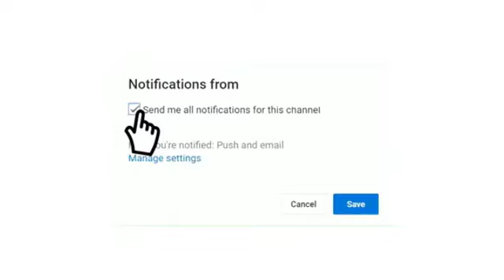موعد مباراة الهلال ضد الريان في دوري أبطال آسيا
بث مباشر مباراة الهلال ضد الريان في دوري أبطال آسيا
ملخص مباراة الهلال والريان
ملخص مباراة الهلال والريان اليوم
ملخص الهلال والريان اليوم كاملاً
ملخص الهلال والريان اليوم
Match between Al Hilal and Al Rayyan in the AFC Champions League
مباراة دوري أبطال آسيا: الهلال ضد الريان
تغطية كاملة لمباراة الهلال والريان في دوري أبطال آسيا

أهداف مباراة الهلال ضد الريان دوري أبطال آسيا 2024
تقرير مباراة الهلال والريان في دوري أبطال آسيا بتاريخ
لقطات مباراة الهلال والريان في دوري أبطال آسيا
نقاش حول مباراة الهلال ضد الريان في دوري أبطال آسيا
تحليل مباراة الهلال والريان في دوري أبطال آسيا 2024
تعليق حي على مباراة الهلال والريان في دوري أبطال آسيا
ملخص مباراة الهلال والريان في دوري أبطال آسيا
الريان والهلال
الهلال والريان
الريان والهلال
مباراة الهلال والريان
مباراة الريان والهلال في دوري أبطال آسيا
ملخص مباراة الريان والهلال
ملخص الهلال والريان
ملخص الريان والهلال
الهلال vs الريان
الريان vs الهلال
ملخص نادي الهلال والريان اليوم
ملخص اليوم الهلال والريان كاملة
ملخص الهلال ضد الريان
ملخص مباراة نادي الهلال اليوم
ملخص مباراة الريان اليوم
أهداف مباراة نادي الهلال والريان اليوم
أهداف مباريات اليوم الهلال والريان كاملة
أهداف الهلال والريان اليوم
نادي الهلال ضد نادي الريان
نادي الريان ضد نادي الهلال
مباراة نادي الهلال ضد نادي الريان
مباراة نادي الريان ضد نادي الهلال
نادي الريان vs نادي الهلال
نادي الهلال vs نادي الريان
نادي الريان ونادي الهلال
مباراة نادي الريان ونادي الهلال
ملخص مباراة نادي الهلال ونادي الريان
ملخص نادي الهلال ونادي الريان
مباراة الهلال ضد الريان اليوم
مباراة الريان ضد الهلال اليوم
ملخص مباراة الهلال ضد الريان دوري أبطال آسيا
أهداف الهلال ضد الريان
الهلال الريان اليوم
الريان الهلال اليوم
الهلال والريان اليوم
الريان والهلال اليوم
الهلال ضد الريان اليوم
بث مباشر مباراة الهلال والريان اليوم
بث مباشر مباراة الهلال والريان اليوم مباشر
الريان والهلال
الهلال ضد الريان
الريان ضد الهلال
الهلال ضد الريان
ملخص الهلال والريان
ملخص الهلال والريان
ملخص الهلال والريان
الريان vs الهلال
الهلال vs الريان
الريان ضد الهلال
الهلال ضد الريان
مباراة الريان ضد الهلال
مباراة الهلال ضد الريان
ملخص الريان ضد الهلال
ملخص مباراة الريان ضد الهلال
ملخص مباراة الهلال ضد الريان
أهداف مباراة الهلال والريان اليوم
أهداف نادي الهلال والريان اليوم
بث مباشر مباريات اليوم بث مباشر
مباراة الريان اليوم
مباراة الأرجنتين وهولندا
مباراة الريان والزعماء
الهلال vs الريان
الريان vs الهلال
بث مباشر الهلال والريان
مشاهدة مباراة الهلال والريان الآن
مشاهدة مباراة الهلال والريان اليوم
مشاهدة مباراة الهلال والريان اليوم بث مباشر
مباراة الهلال والريان الآن
مباراة الهلال ضد الريان الآن
الهلال والريان
مباراة الهلال والريان مباشر
مباراة الهلال والريان اليوم
مباراة الهلال والريان بث مباشر
مباراة الهلال والريان
بث مباشر مباراة الهلال والريان يوتيوب
الهلال والريان بث مباشر الأسطورة
الهلال
الهلال والريان بث يلا شوت
مباراة الهلال والريان مباشر يوتيوب
يوتيوب مباراة الهلال والريان
مباراة الهلال والريان